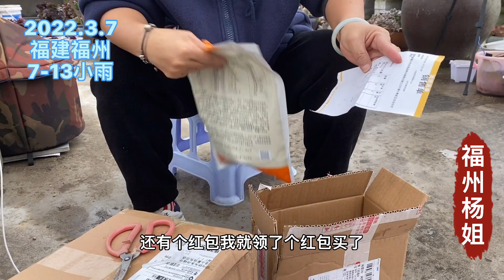福州杨姐：又买到福利多肉，1 1元纯白李3 8元三色堇5元落樱美人6元冰橙！